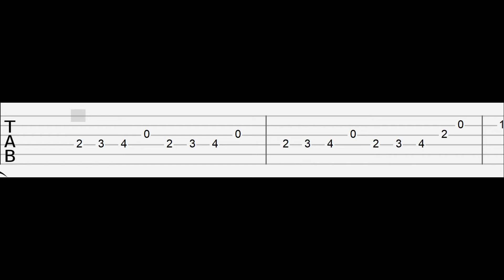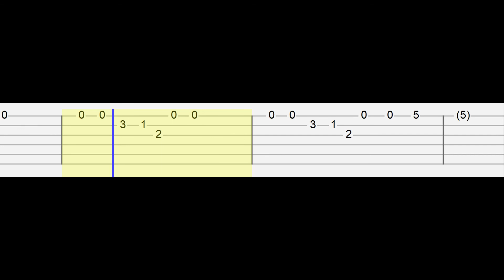Theme Song Marvel's Spidey and His Amazing Friends Disney (Easy Guitar Tabs Tutorial)